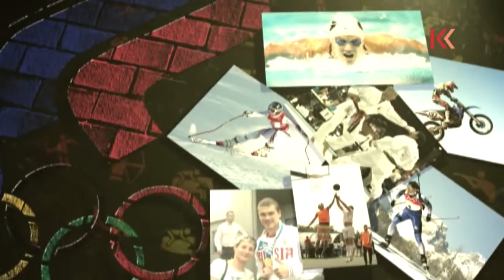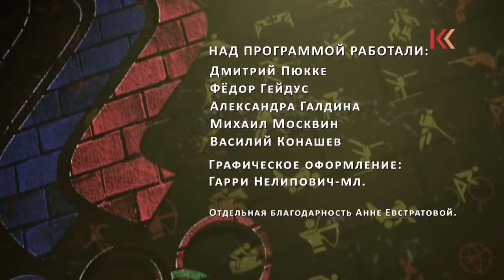Александр Тё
Мастера Спорта  по самбо